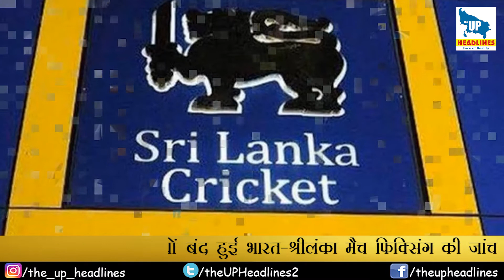आखिर 9 साल बाद क्यों बंद हुई भारत-श्रीलंका मैच फिक्सिंग की जांच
साल 2011 के क्रिकेट वर्ल्ड कप फाइनल में श्रीलंकन  क्रिकेट टीम पर मैच फिक्सिंग के आरोपों की जांच बंद कर दी गई है। वजह है श्रीलंकाई पुलिस को कोई सबूत नहीं मिला। दरअसल श्रीलंका क्रिकेट टीम पर आरोप थे कि उन्होंने मैच फिक्सिंग कर भारत के खिलाफ वर्ल्ड कप का फाइनल जानबूझकर हारा। इसके बाद श्रीलंका के मौजूदा खेल मंत्री महिंदानंदा अलुथगमगे ने श्रीलंका क्रिकेट टीम को कटघरे में खड़ा करते हुए जांच की बात कही थी। जांच शुरू हुई और श्रीलंका में खेलों की जांच के लिए बनी फोनेसको इकाई ने उस समय के चयनकर्ता अरविंदा डी सिल्वा, कुमार संगकारा और महेला जयवर्धने और सलामी बल्लेबाज उपुल थरंगा से शक के आधार पर पूछताछ की गई, लेकिन किसी भी तरह का मैच फिक्सिंग सबूत नहीं मिला और पुलिस ने जांच को बंद करने का फैसला लेते हुए शुक्रवार को इस पर रोक लगा दी। पुलिस ने कहा कि ऐसा कोई सबूत उन्हें नहीं मिला जिसके आधार पर ये कहा जा सके या फिर जो ये साबित करता हो कि श्रीलंका के खिलाड़ियों ने भारत को जीत दिलाने में मदद की थी। पुलिस के विशेष जांच विभाग ने कहा कि हम यह रिपोर्ट खेल मंत्रालय के सचिव को भेज रहे हैं जिन्होंने हमें निर्देश दिया था। हमने अंदरूनी चर्चा के बाद जांच समाप्त कर दी है।